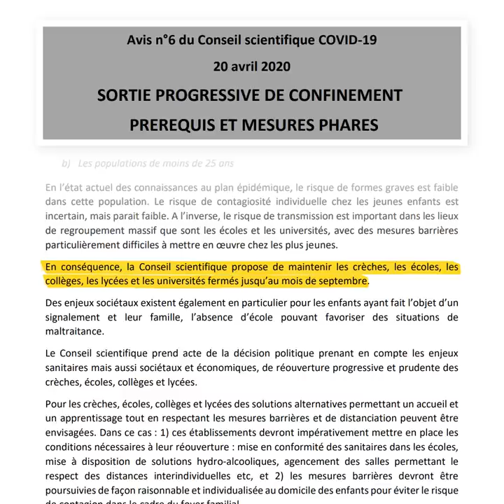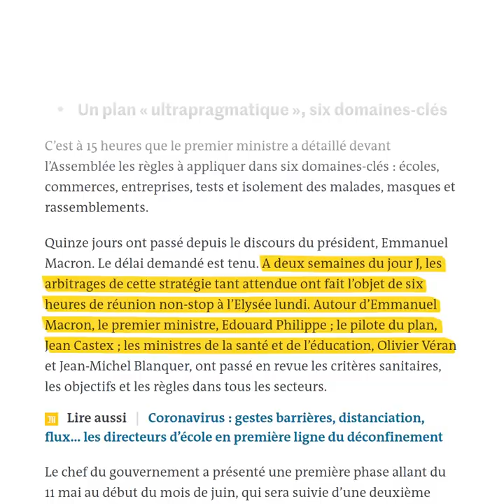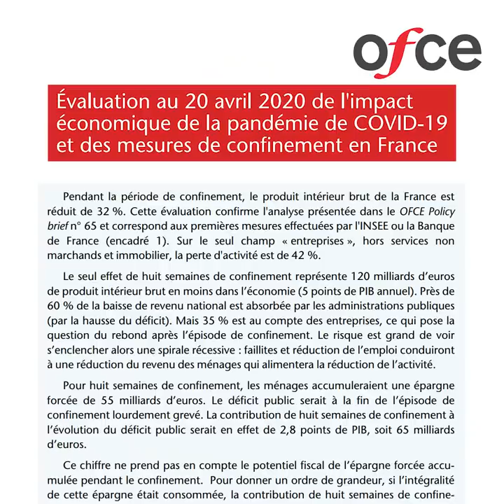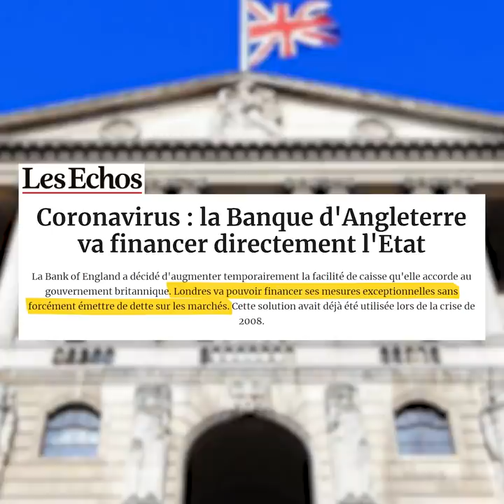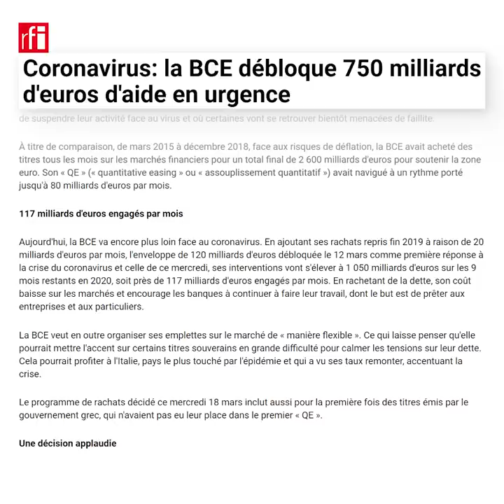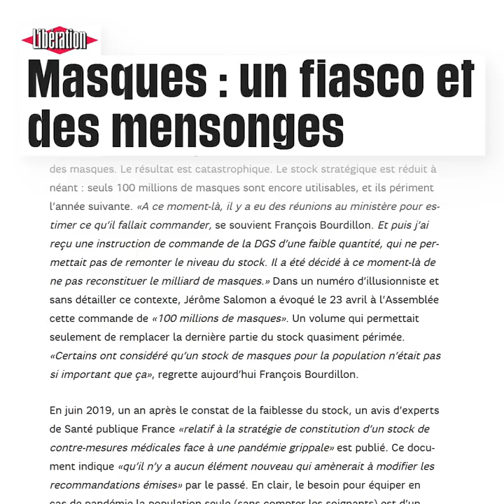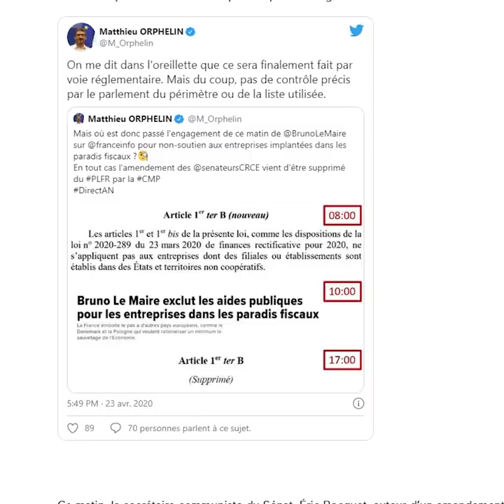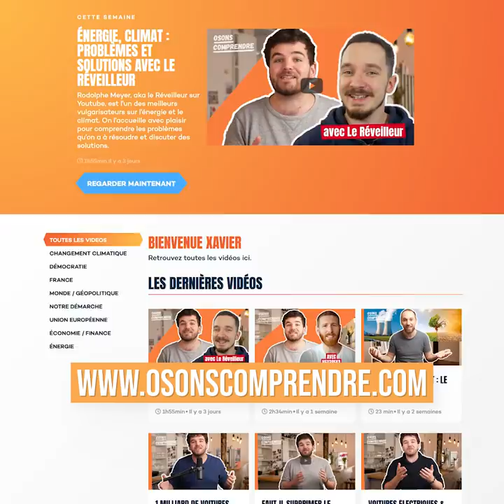4 faits inaperçus dans le discours d’E. Philippe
Analyse à chaud du discours d’E. Philippe sur la stratégie de déconfinement.

⚡Plus de 20 vidéos réservés aux membres sur le climat, l’énergie, la politique, l’U.E. Rejoignez-nous :)

[ SOURCES ]
L’avis du conseil scientifique